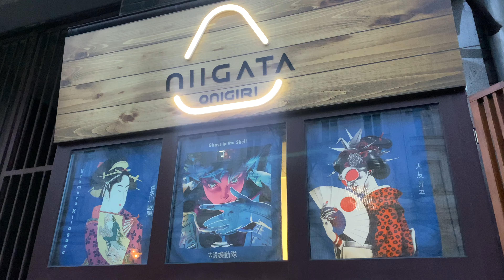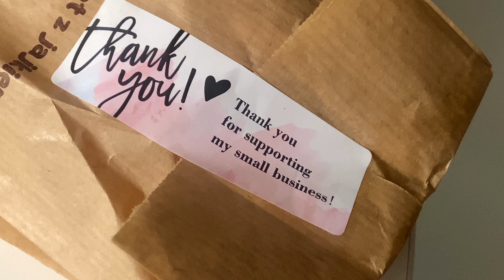Life in Poland, Cafe hopping in Warsaw, Daily Vlog in Wroclaw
After technical issues (of me accidentally deleting everything I have edited, and having a mental breakdown), finally, this video is out! Enjoy!

Mentioned:
Na Bank Speciality Coffee
Piekarnia Aromat
Coffeedesk Kawiarnia
Butke przez Bibutke
Elektrownia Powisle
Pareosob Gallery Cafe
Favorite horse showroom & coffee point
Banh Mi 3T
Niigata Onigiri
Petna Para an Nowo
NEM Asian Fusion Restaurant

Comment with your ideas on content that you would like to see ♡